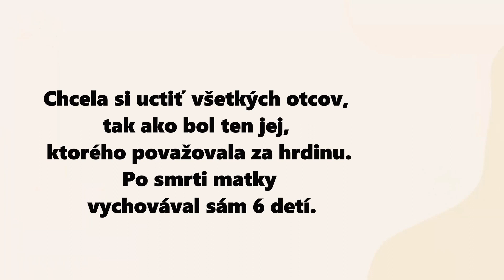Deň otcov 2023 - ZŠ M. R. Štefánika, Spišská Belá